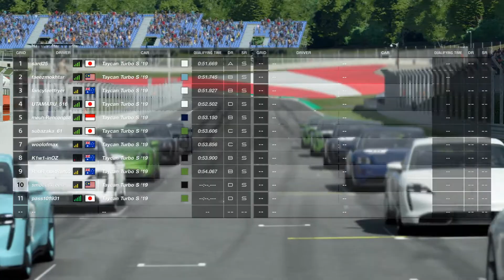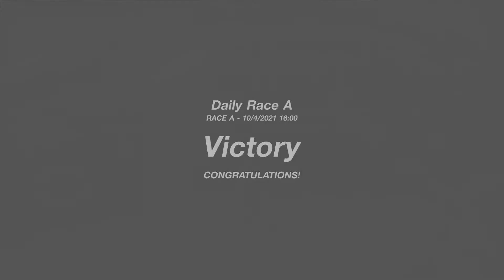GT Sport Daily Race: Malaysia 1-2!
Good fight with fellow Malaysian. Daily Race A, October 4 2021 Highlights.